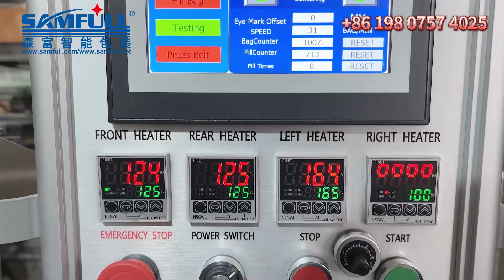250g white sugar vertical measuring cup filling sealing machine,accurate packaging weight and speed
We are a professional manufacturer of meat poultry products packaging machines, including primary packaging machines like vffs form fill seal machine, premade pouch packaging machine and flow wrap machine. And end of line packaging system like bag in box, bag in carton packaging machine.